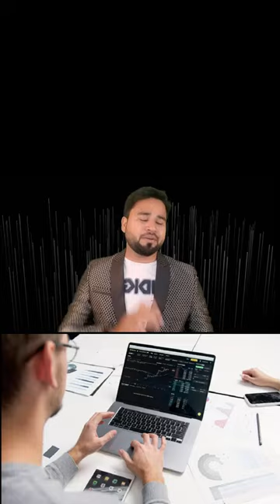MOST IMPORTANT THING ABOUT CARRER .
psychology,
philosophy,
jordan b. peterson,
jordan peterson,
jb peterson,
jordanbpeterson,
jordanpeterson,
personality,
understandmyself,
selfauthoring,
neuropsychology,
linguamarina,
marina mogilko,
linguatrip,
professions of the future,
education,
work of the future,
worlds best jobs,
top 10 most needed jobs in the future,
highest paying jobs,
professional jobs,
future of jobs,
demanding jobs,
jobs in demand,
most demanding job in the world,
future demanding jobs

Hello friends...